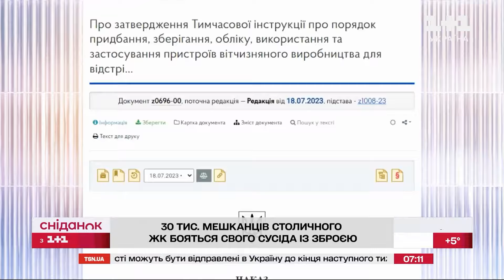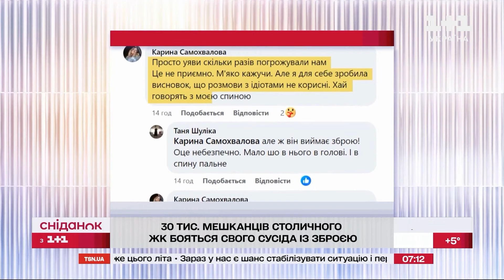🔫 Чоловік наставляв пістолет на сусідку та погрожував застрелити її собаку!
У передмісті Києва в одному з житлових комплексів чоловік погрожував сусідці пістолетом. А все через те, що вона вигулювала свого пса без намордника. Мовляв, раніше інша собака покусала дитину чоловіка і тепер він "перестраховується". Жінка викликала поліцію, але ті не конфіскували зброю! Чому? Деталі - в "Сніданку з "1+1".